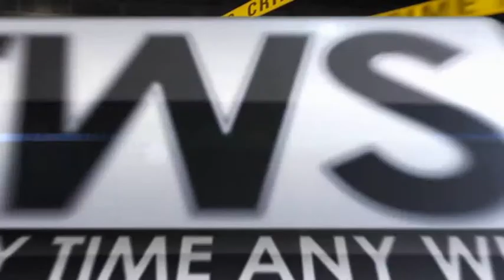Crime incidents have increased in hamirpur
हमीरपुर : जिले के अलग अलग इलाकों में गोलीकाण्ड की वारदातों से इलाका दहल गया है, जिसको देखते हुए पुलिस महकमे के आला अधिकारी भी दल बल के साथ निकल पड़े हैं !